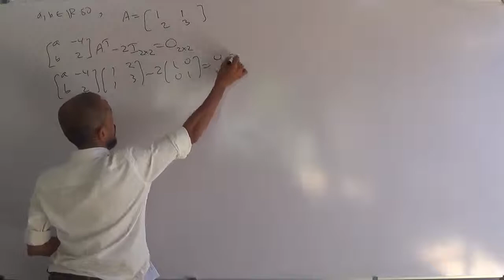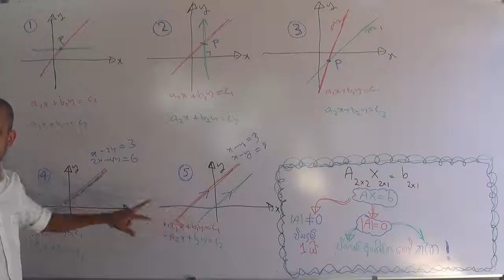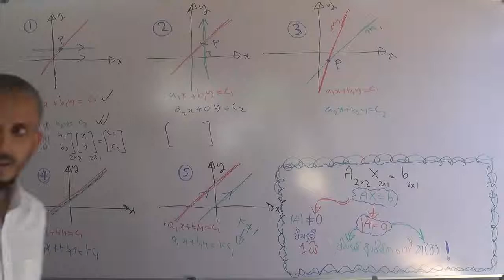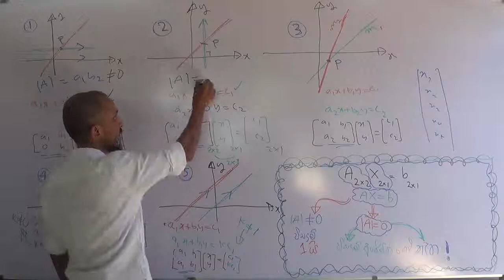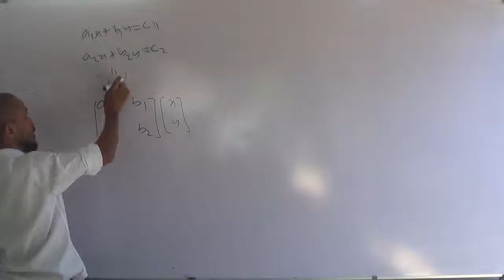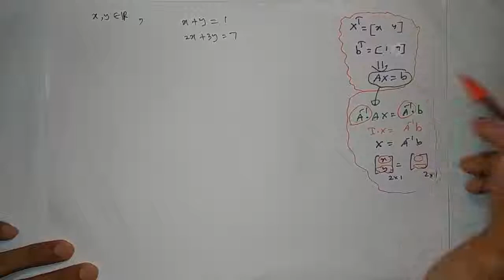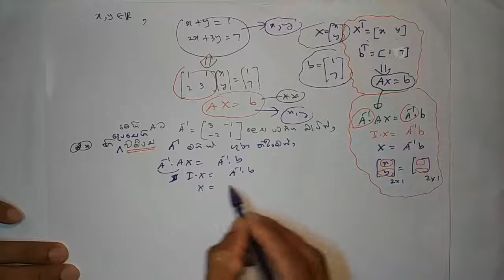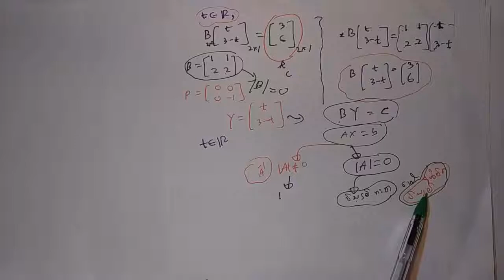2019 Revision Nayasa Day 2 ( 07 of 07 )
මෙහිදී සදහන් කරන ගැටලුව සහ මෙම පාඩමට අදාල සියළු ඇතුලත් "PDF " එක ගැටළු පහත  පහත [ 1 ] Link එකින් Download කරගත හැක. අමතරව [ 2 ] Link එකද භාවිතා  කල හැක.